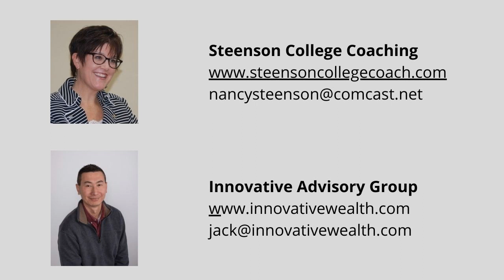College Planning Tip 58 Creative paying strategies Part 1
Creative strategies to pay for college 💲

The first in a series.

Most people think paying for college involves 1️⃣ of 2️⃣ choices:
➛ Have a lot of 💰💰💰 saved first. Or...
➛ Borrow a ton of money 😭

Those aren't the only choices. There can be creative strategies to use the money you have to lower the cost of paying for college 🤑

Don't forget that college is an AFTER TAX cost. You earn money first, pay taxes, and then save or pay for college. So lowering the tax cost can help offset a large part of college.

It's what I call the IRS scholarship. No essay required❕

In this week's College Planning tip, Nancy and I discuss an example of a strategy that some can use.

♦️♦️♦️ This video is educational and entertainment purposes, and should not be construed as advice. The examples / concepts discussed, may not fit your or everyone's situation. While the concepts shared may still work, the details can and have changed. Please consult your own tax and/or financial advisor for your specific situation.

Here you can find videos on:
College planning
Maximizing financial aid
How to pay for college efficiently
Managing student loans